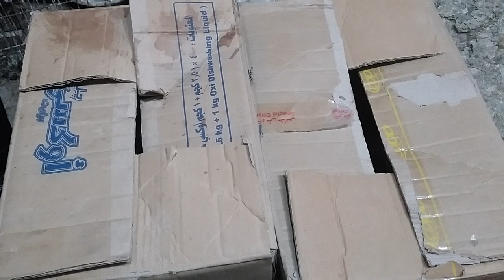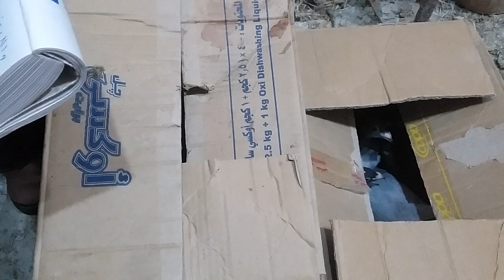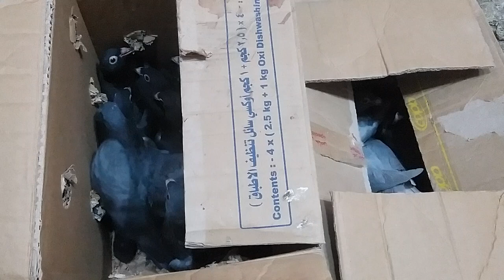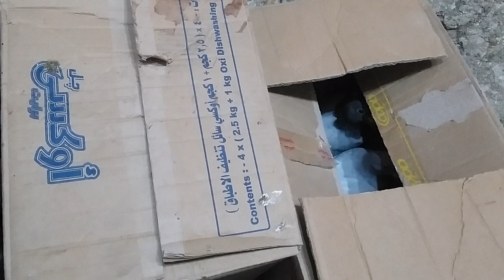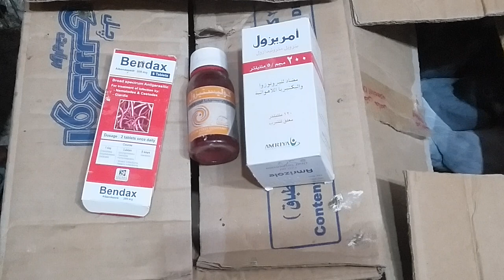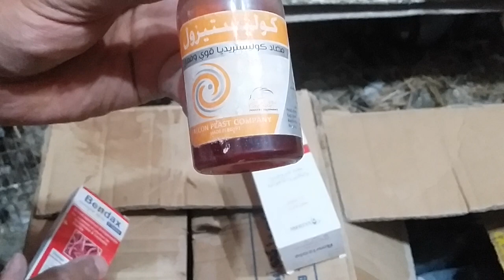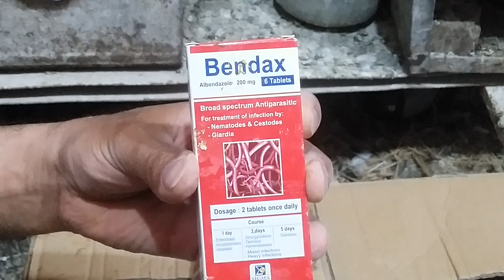زغاليل زاجل للبيع فى دمياط مزاد زاجل تم البيع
للبيع زغاليل للبيع فى دمياط مزاد 10جوز زغاليل زاجل محصنة ضد الكنكر والجدرى وانتفاخ الحوصلة
واعطيناها بنداكس وقاية من الديدان مكان التسليم محافظة دمياط